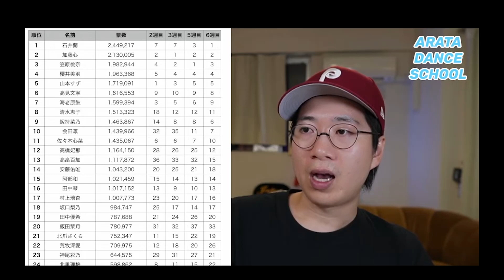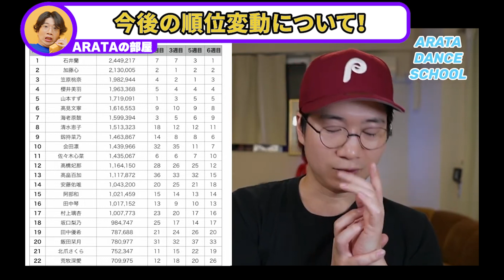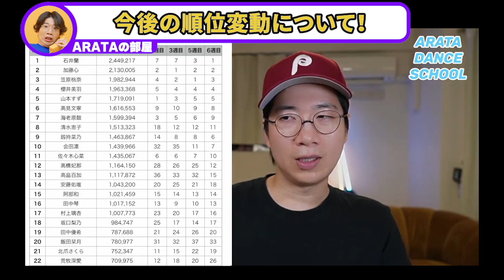【日プ女子】女王の座が笠原桃奈ちゃんから石井蘭ちゃんへ！その理由と今後の順位変動について詳しく解説！（第8話感想会）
（元動画）
【日プ女子】笠原桃奈ちゃんから石井蘭ちゃんへ女王が交代！見えてきたワンピックの影！第8話感想会
もっと詳しく見たい方は↑

このチャンネルはARATAさんから許可をいただき切り抜き動画を制作しております。
少しでも気になった方は是非ARATAさんの動画でさらに詳しく愛のある解説を聞いてみてください。

ダンサー、振付師、演出家、脚本家であるARATAさんがK-POP,J-POPを中心にアーティストのダンスを解説。
プロ目線での詳しいダンス解説は非常に分かりやすく、好きなアーティストの事がもっと好きになれる、別の好きなグループが見つかるチャンネルです。

ご本人のチャンネルと併せて